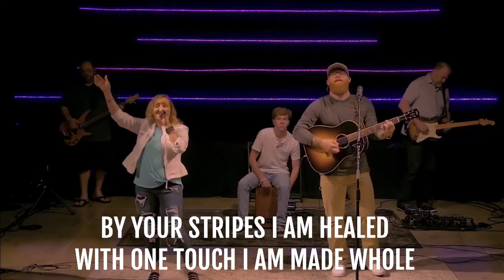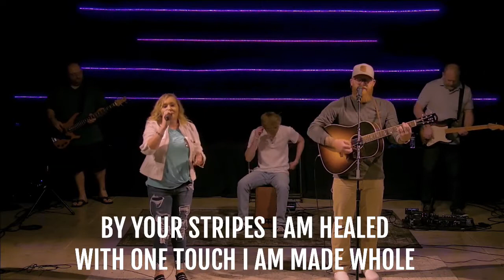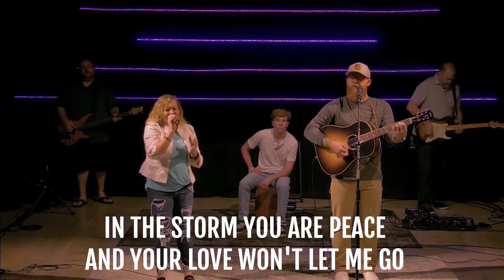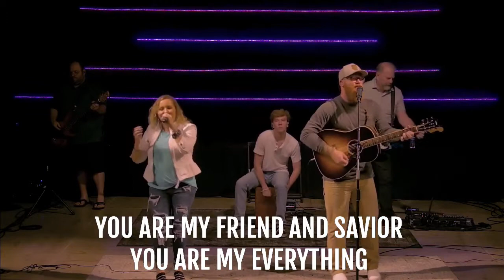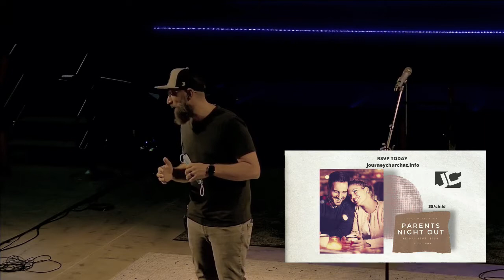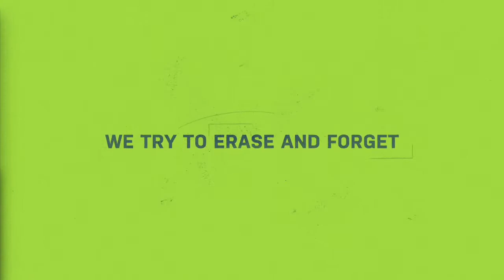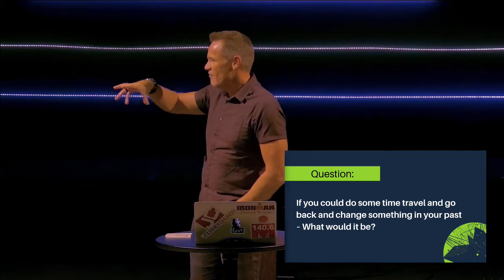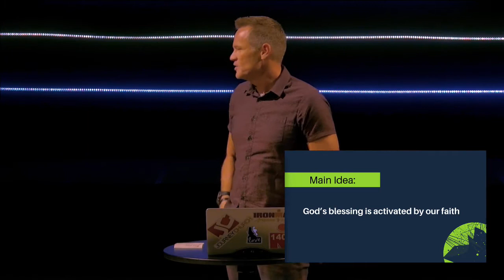REDO -- Week 3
This week we look at chapter 3 of Ruth.

Ruth 3  God’s blessing is activated by your faith

1.  When have you seen God respond to your faith?  What did his response do to your faith; to your circumstances?
2.  Have you ever thought that God let something slip through his fingers, rather than land in his palm and be directed by his power?
3.  Do you agree that to do a redo, you should start with the system you find yourself in?  Review the systems that were in play in chapter 3 of Ruth?  What systems are you a part of that could help launch yours into something new?
4.  Engaging the process for a redo involves you doing something.  What are the drawbacks and hesitations you have about stepping into redo?
5. We all bring something to the table.  Sometimes we overwork it - sometimes we underwork it.  Go around the group and tell people what you think they bring to the table.
6.  Is there something you are trying to generate the power to do instead of “stepping on the treadmill” that is already in motion because God is already at work?  What step of faith might God be asking you to take at this stage in life?